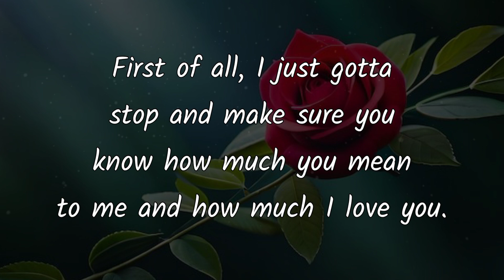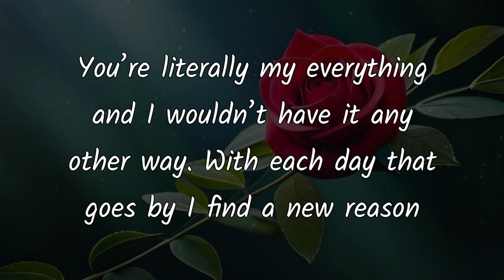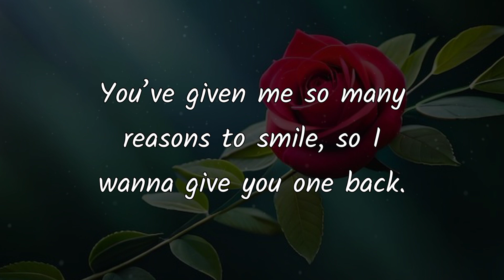You're the most Loving Person | Amazing Love Poem for Him/Her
Send This Video To Someone You Love.
I wanna be with you forever